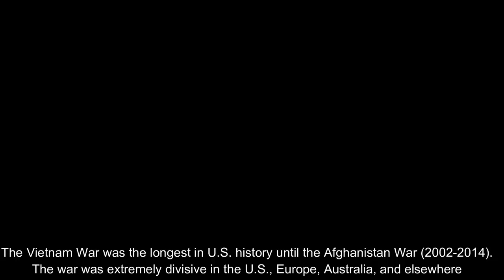Objective History: Vietnam War (1954-1975)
In the comments down below feel free to write suggestions regarding the topics you want me to do next